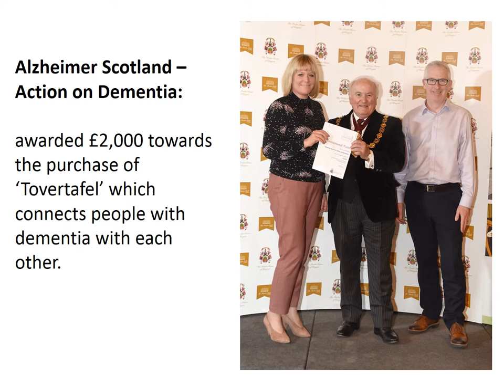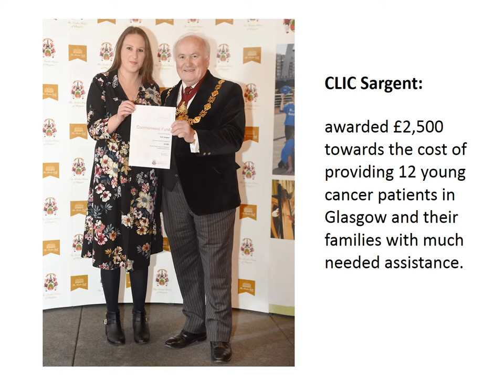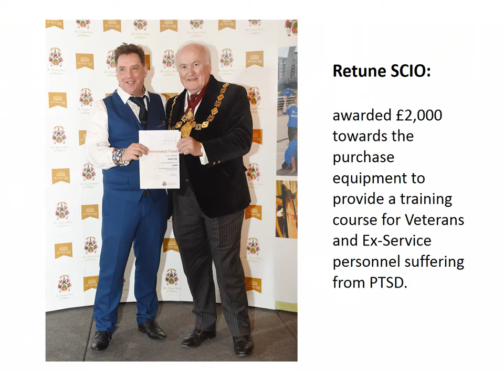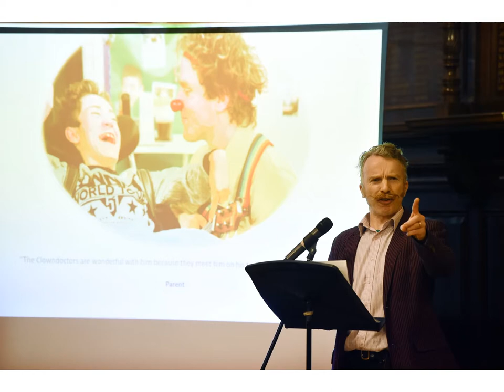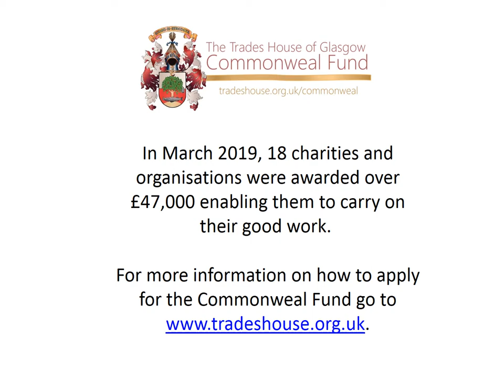The Trades House of Glasgow Commonweal Awards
The Trades House of Glasgow awards Commonweal Funds to charities and organisations within the Glasgow area twice a year to assist work in child welfare, charitable and educational schemes and initiatives for the advancement of education or for scientific study or research.